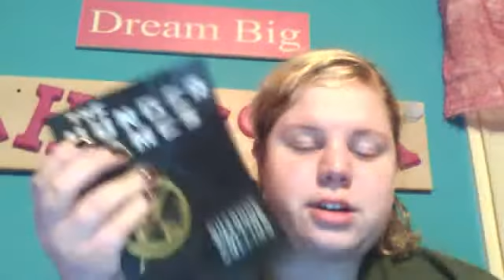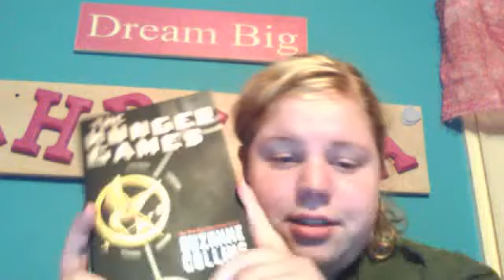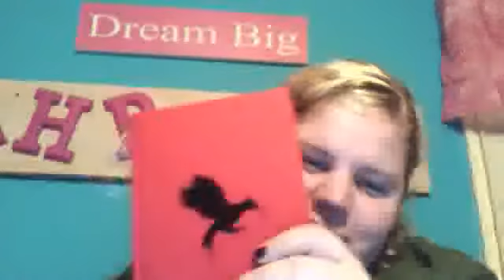HUNGER GAMES IS A MUST READ! HUNGER GAMES ROLE PLAYING ?!?!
Review of the books, I don't really give away any information about the book, so its not a spoiler.. Also here is the link to the tumblr role playing game from Hunger Games. Submit your applications so you can be selected as 1 of the 24 tributes and battle other districts!

all you have to do is click on submit a reaping!